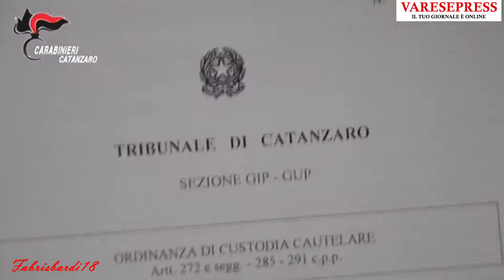www varesepress info operazione All Ideas, Carabinieri Catanzaro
operazione All Ideas, Carabinieri Catanzaro: Ennesimo duro colpo nei confronti di alcune famiglie catanzaresi dedite al traffico di stupefacenti, sono 15 le persone coinvolte, tutte residenti ed operanti nella zona sud della città.